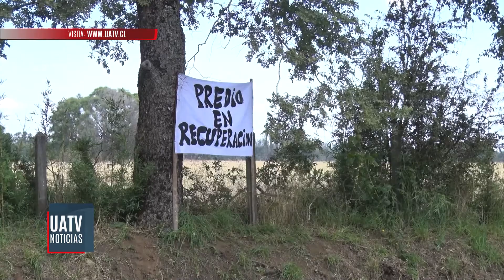Más de 600 mil permisos de desplazamiento se han pedido en la última semana en la región